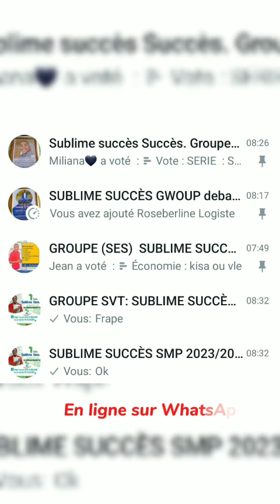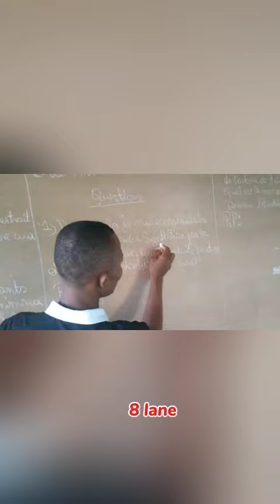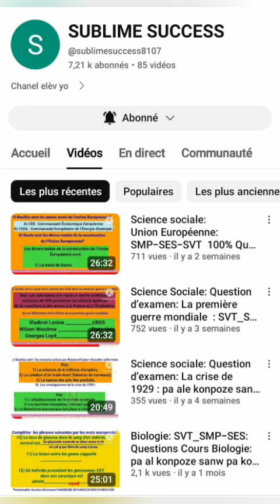Sublime succès depuis 2015 Tél : 3814-4622/Séminaire de fin d’année : ( 2024)